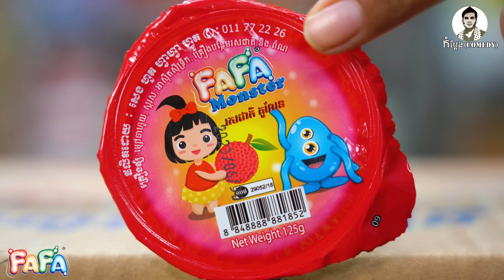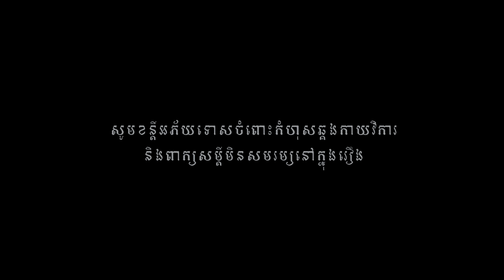ម្តាយខ្មោច (ភាគ៥) ពីចាហួយគុជដូង FAFA , New​ horror movies 2022 from Karuna Team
រឿងម្តាយខ្មោច (ភាគ៥) ឧបត្ថម្ភដោយចាហួយគុជដូង FAFA
 *​ ទស្សនាតាមភាគនីមួយៗ